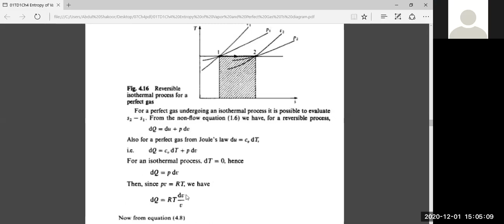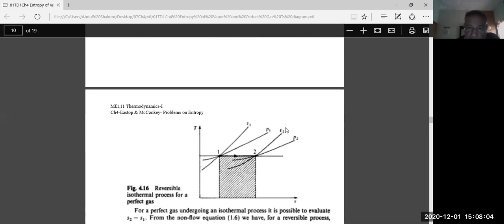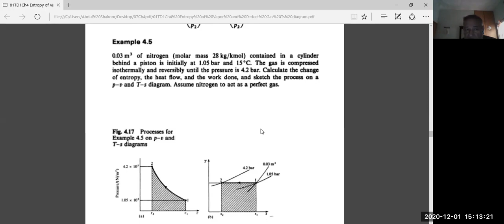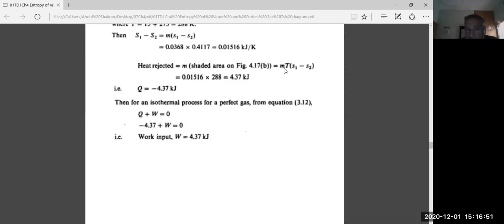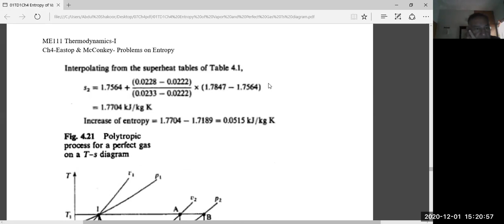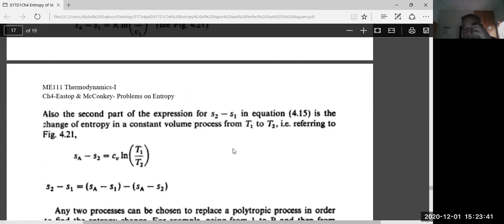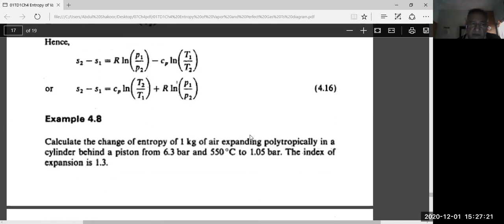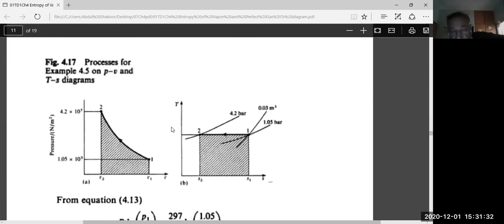Solution of problems in ideal gas process-Thermodynamics ME111 SCET RYK UET Lahore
In this lecture students will learn about how to:
Describe and draw on Pv- and Ts- diagram of processes of Ideal Gas,
isobaric process,
 isothermal process,
 isentropic process,
 polytropic process,
Evaluate work and heat transfer in ideal gas processes,

This video was recorded for ODL (Online Distance Learning) during Corona Pandemic.